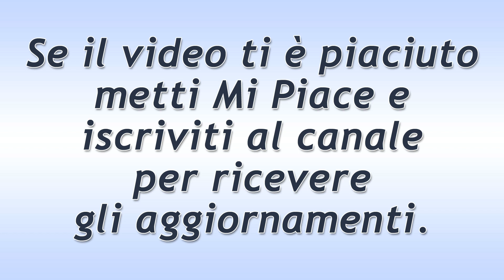Beautiful Puntata del 28 Settembre 2020: La Felicità Di Liam!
Anticipazioni Beautiful trama puntata di oggi lunedì 28 Settembre 2020.
A casa di Steffy, l’euforia di Liam non trova fine. Abbraccia Phoebe e comincia a chiamarla Beth. Steffy lo invita a ritornare con i piedi per terra ed a spiegargli cosa sta succedendo.